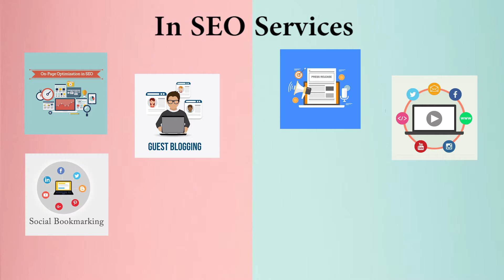Best Digital Marketing Company/Agency in Nanded | Best SEO Company in Nanded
We are the best Marketing & SEO professional providing our services worldwide.
If you need some long-term engagement then we are also providing marketing & SEO professionals on-demand or contract basis. So if you are looking for the best marketing professionals in Nanded or SEO professionals in Nanded then you can contact us or call us and our team will take care of all of your problems. We are available to work on a monthly, hourly, or simply by project basis, so you don’t have to worry about anything.

Best Marketing Company/Agency in Nanded
Codinglions is the best marketing company in Nanded, our team can help you with Blog Writing, Social Media Marketing, Email Marketing, Influencer Marketing, Video Creations, Graphic Designing, Managing Google Ads, and a lot more as per your business requirements. Our team can manage your brand’s social media profiles and can assure you will get more business every month. We provide outstanding marketing solutions so it doesn’t matter that either you need to promote your business at the national level or international.

Best SEO Company in Nanded
Codinglions is the best SEO company in Nanded, our team can help you with On-Page Optimization, Press Release, Guest Posting, Image & Video Sharing, Social Bookmarking, Directory Submission, Link Building, PDF/PPT Submission, and a lot more to help your business. We provide monthly, quarterly, yearly SEO services: also if your business will need some individual SEO service we can assist and help you in the best possible way.